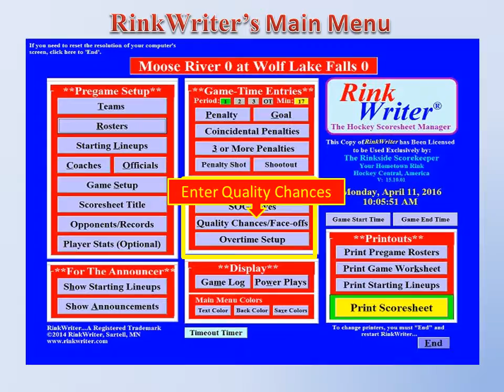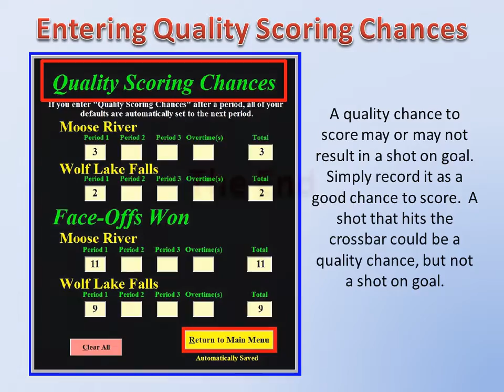Quality Chances for RinkWriter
Entering Quality Scoring Chances for RinkWriter
Quality Chances set defaults to next period